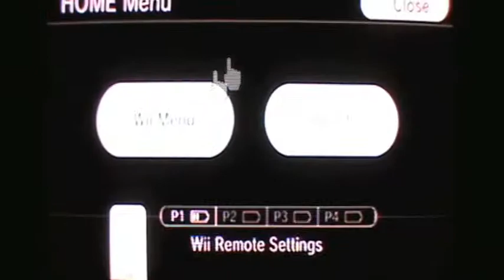Metroid Prime 3 Corruption Elysia Part 18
Samus starts to build the bomb.